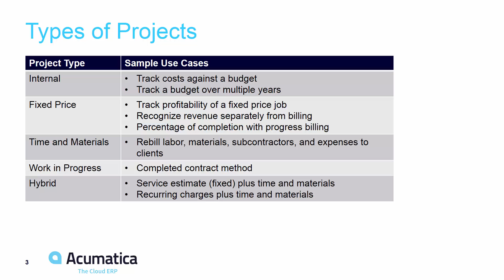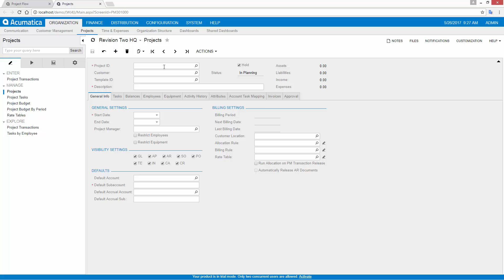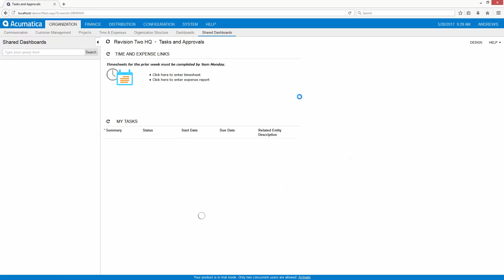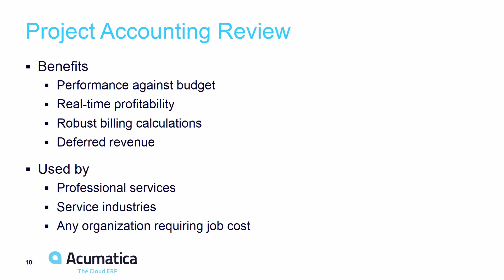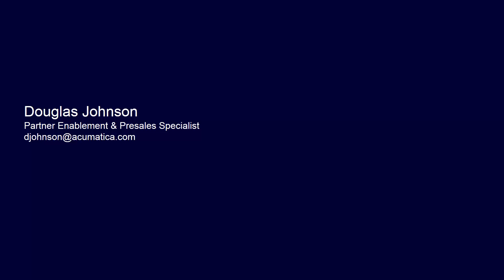Acumatica Project Accounting - Fixed Price with Revenue Recognition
Explanation and demonstration of project accounting in Acumatica Cloud ERP. In this example the flow is: create project with budget, collect 50% down payment, perform work, recognize revenue, create a change order.